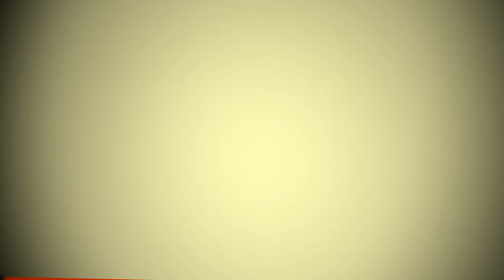Pregatiri AGRIPLANTA 2012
Interviu cu Corina Mares, organizator, DLG - Intermarketing
Interviu cu Ovidiu Ranta, profesor USAMV Cluj